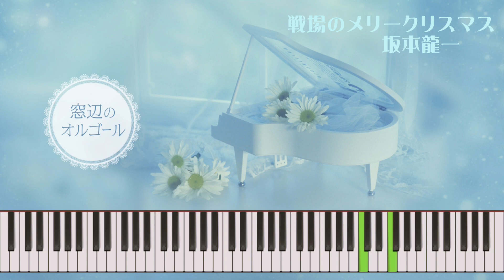オルゴール♫ 「戦場のメリークリスマス」/ 坂本龍一 Merry Christmas Mr. Lawrence / Ryuichi Sakamoto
【tao’s 全曲プレイリスト♫】

窓辺のオルゴール since 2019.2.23